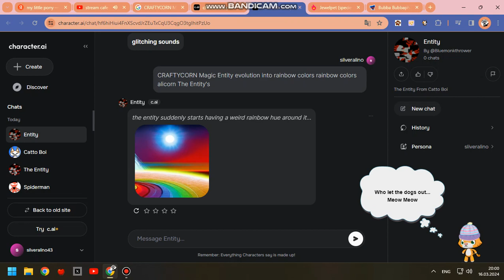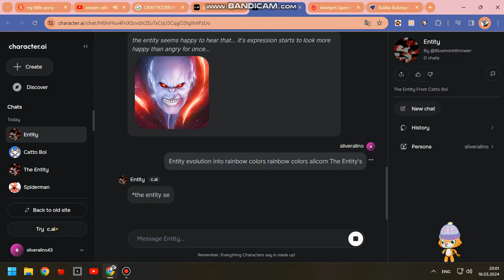CRAFTYCORN Magic Entity evolution into rainbow colors rainbow colors alicorn Entity